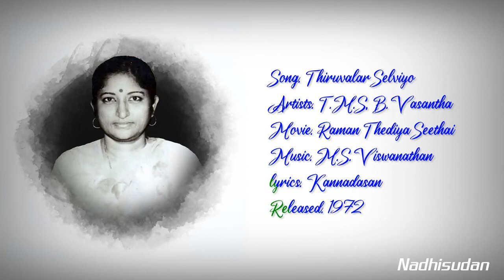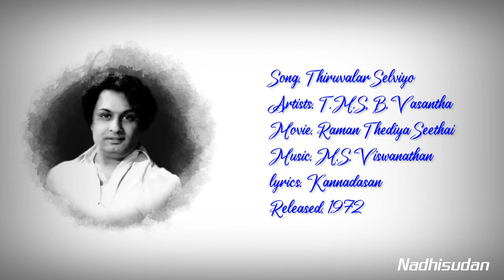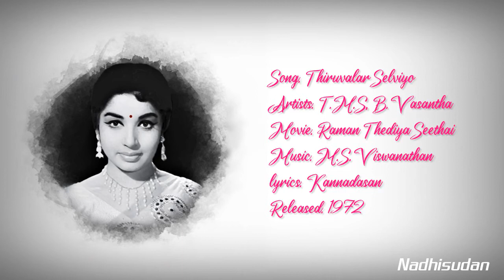திருவளர் செல்வியோ - Thiruvalar Selviyo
Song: Thiruvalar Selviyo
Artists: T.M.S, B.Vasantha
Movie: Raman Thediya Seethai
lyrics: Kannadasan
Released: 1972